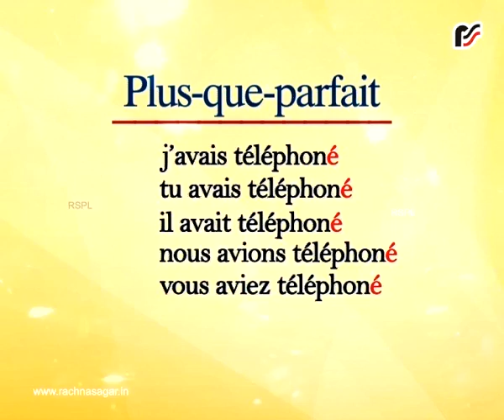Téléphoner || Indicatif || Plus que parfait